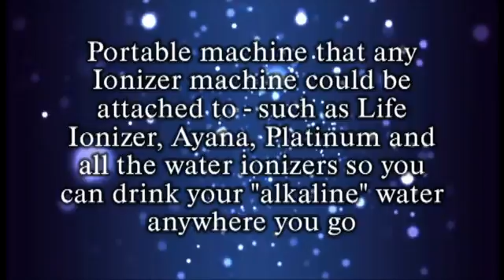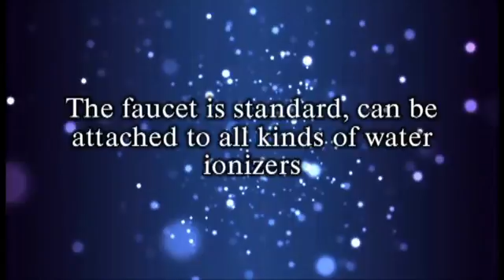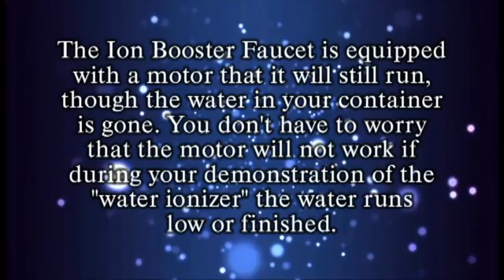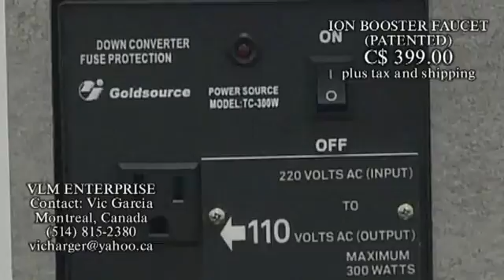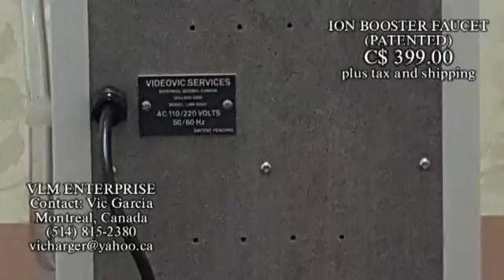ION BOOSTER FAUCET